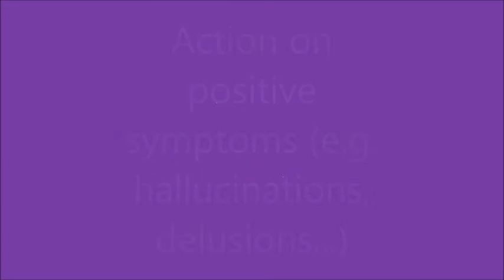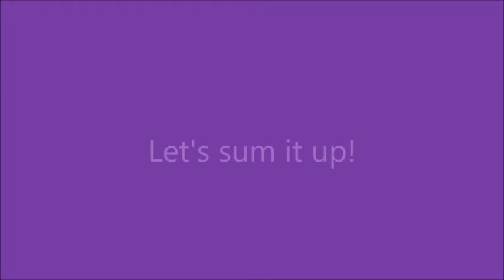Most atypical treatment of schizophrenia: Abilify®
Here is an overview of how Abilify® works in schizophrenia.

Note: I forgot to mention that Abilify® is also used as an adjunctive treatment of major depressive disorder. Furthermore, it is as well used in Tourette syndrome.